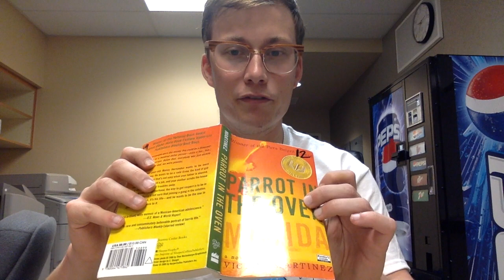Parrot in the Oven Chapter 5